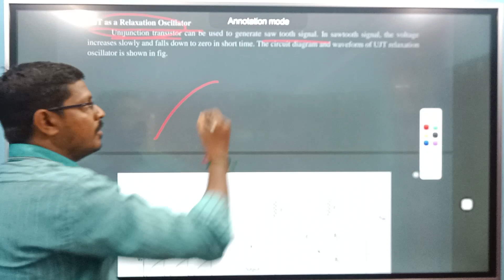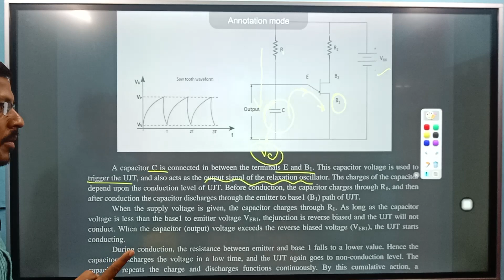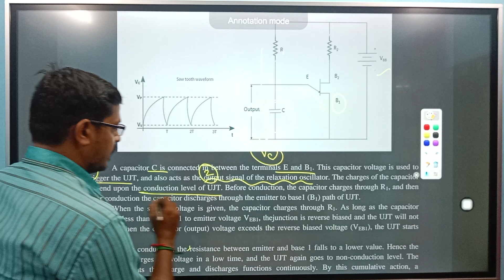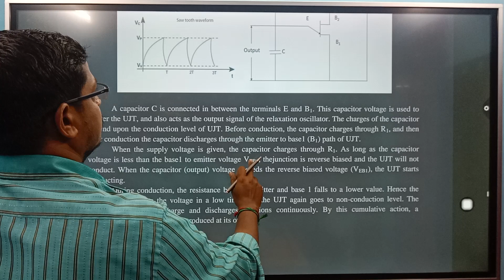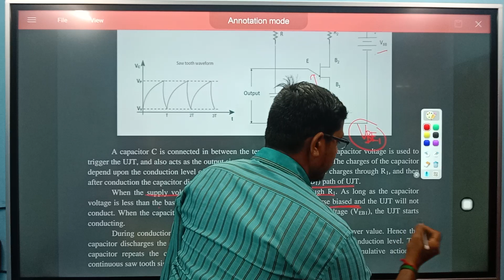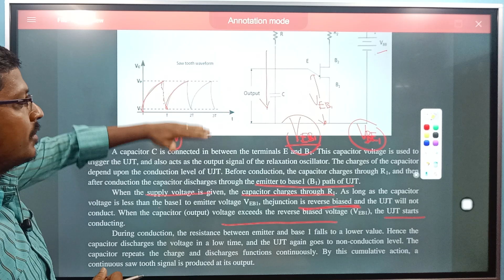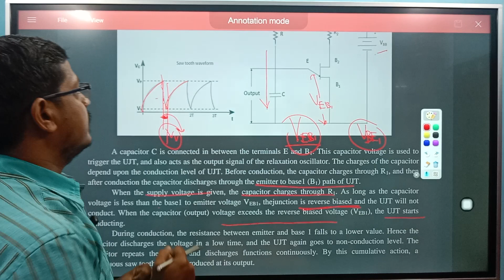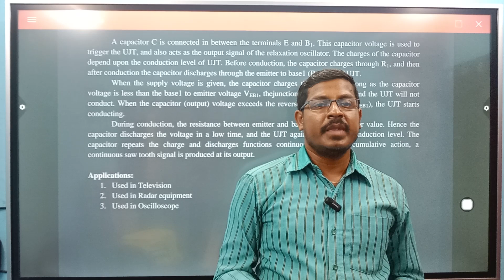EEE , ECE DEMO CLASS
UJT relaxation oscillator | TECHNICAL SI FREE ONLINE CLASS Tnusrb | TNUSRB | SI | TECHNICAL SI

For admission call:

   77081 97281 , 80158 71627 , 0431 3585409